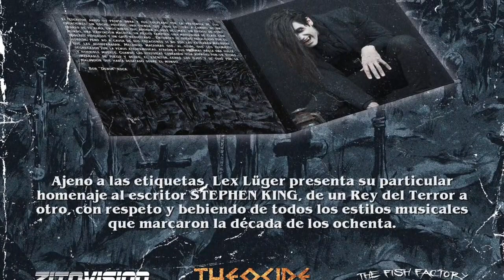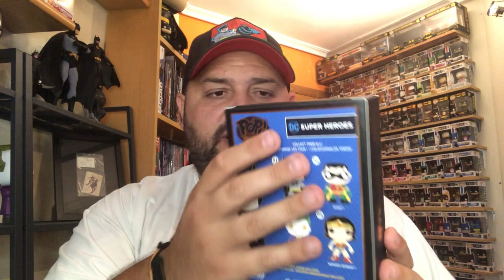Unboxing... pop pin batman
Muy buenas Guarriers!!!

Lo prometido es deuda y aunque sea a las 0:00 de la noche aquí tenéis el unboxing de este pequeño coleccionable, espero que os guste.

Puedes comprar en PRE-ORDER su nuevo disco REY DEL TERROR en este enlace: